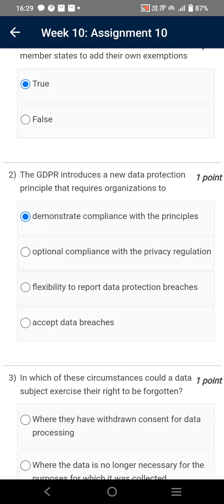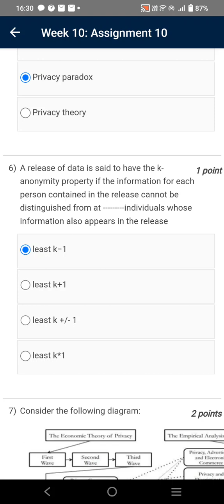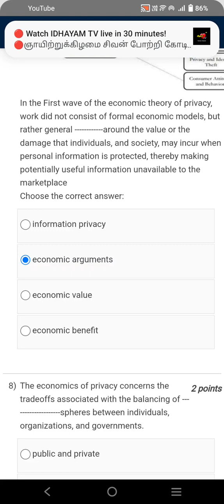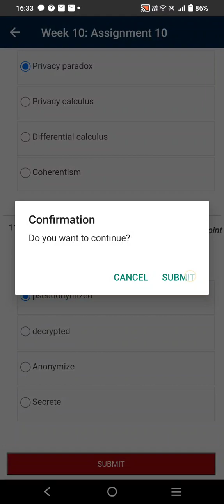Cyber Security and Privacy | Week 10 Quiz | Assignment 10 Solution | NPTEL | SWAYAM 2023